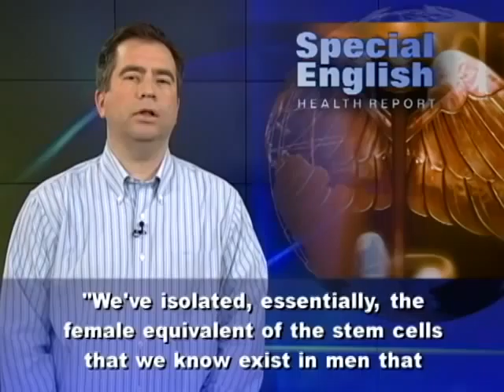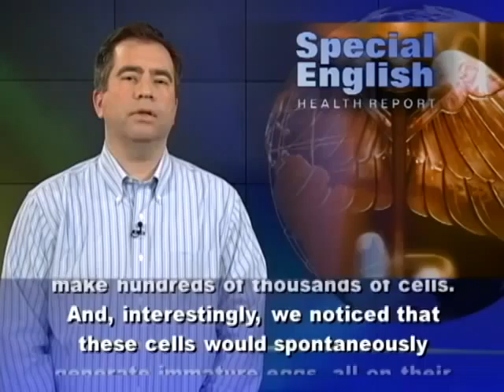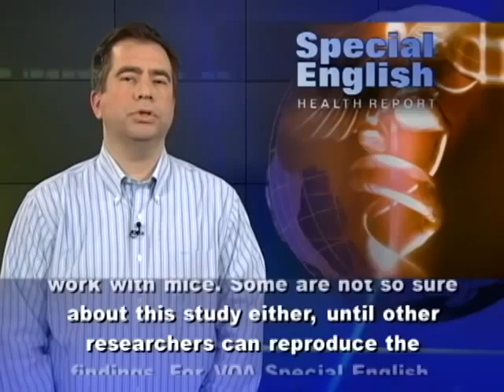A Way to Make New Eggs in Women